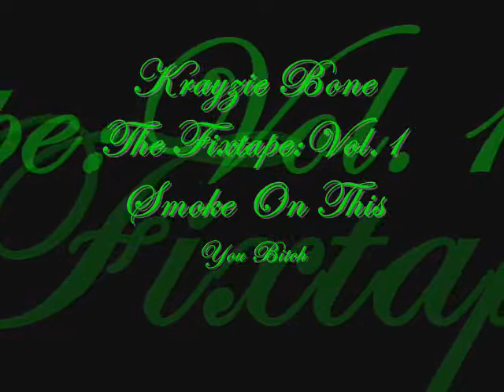Krayzie Bone The Fixtape Vol.1 You Bitch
You Bitch